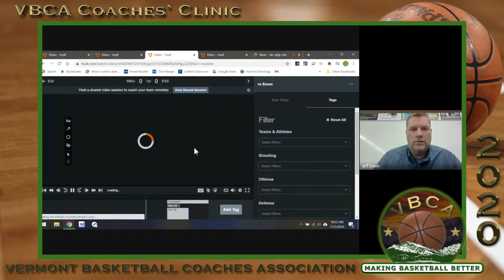Basketball | Zone Offense | Jeff Davis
Mount Mansfield Jeff Davis goes over some Zone Offense.
NOTES:
How To Score On Purpose Against Zone

Key Points:
-If defenders turn their heads to the ball, offensive players must cut to the front of the rim, or find a spot they are comfortable scoring from

-Look to engage a defender in the zone with a shooter. This creates “man to man” action in the interior of the zone that you can screen in

-Run plays that get behind the zone

-Don’t settle! You can still have sets in place against zone that put your scorers in comfortable spots

-Move with purpose. Try to catch on the perimeter in places that engage more than one defender (We called these soft spots) like below elbow extended or at the top of the key (against an even front zone)

-Don’t stand around! When zones collapse, cut!

-Screening in a zone will usually result in as many weak side opportunities as ball side as teams look to take away primary looks